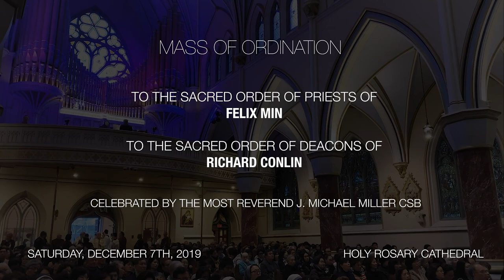Ordinations of Father Felix Min and Deacon Richard Conlin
Richard Conlin was ordained a deacon and Felix Min was ordained a priest by Archbishop Miller on Saturday, December 7, 2019.

Video Credit: Alfredo Chu